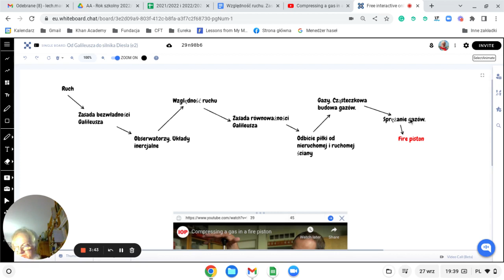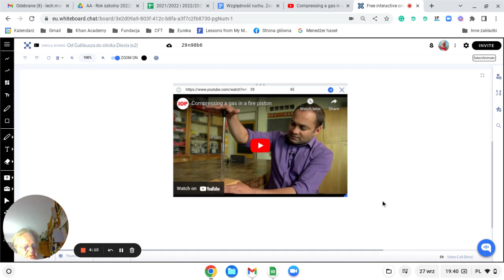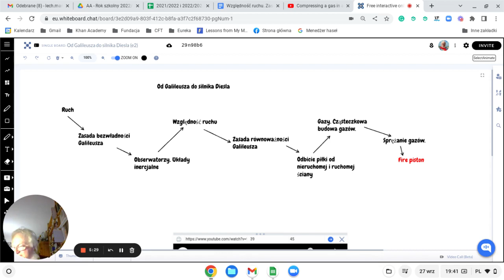Od Galileusza do silnika Diesla